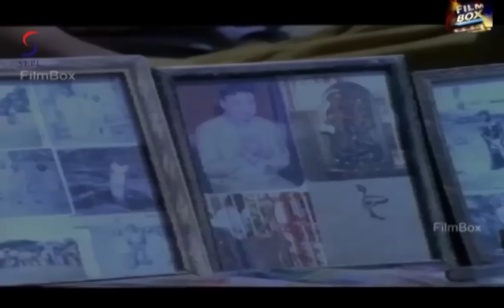Chotta Nagaraj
Nagesh a villager lad is very fond of snakes and even worships them. Somehow his encounters with the snake God always bring prosperity to his people. See how Nagesh his friend Leela and the Snake Go come together for the prosperity of the village. Watch this movie and see how he becomes the almighty savior of the villagers.